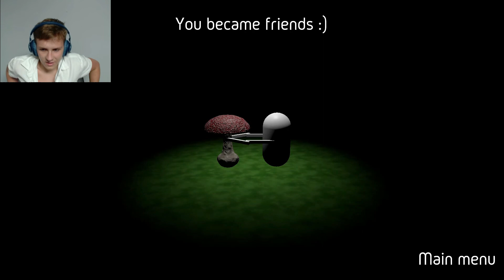The SCARIEST Decomposer [Fungiman]